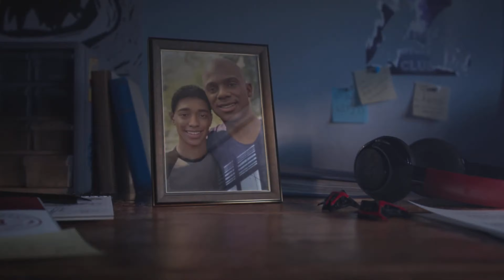Marvel's Spider-Man 2 - Cinematic Trailer ITA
Eccovi l'ultimissimo trailer di Marvel's Spiderman 2 doppiato in italiano. Manca ormai pochissimo al rilascio ufficiale 💥

BUONA VISIONE